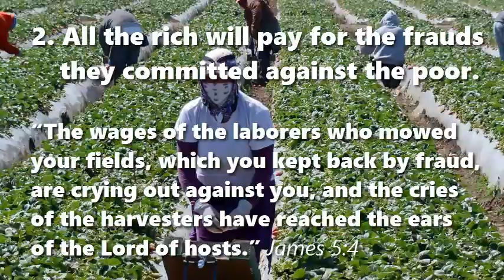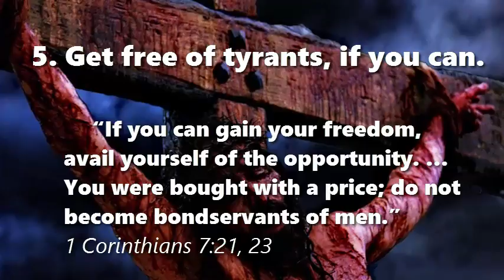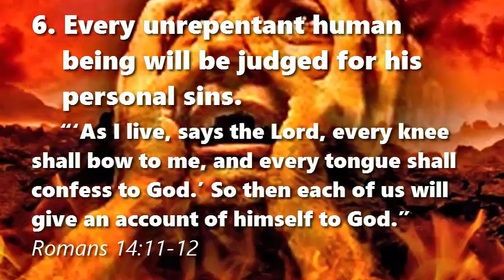Seven Biblical Ideas that Tyrants Hate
Quotations taken from the English Standard Version (2001)

1. God will humble every proud national leader.

“I, Nebuchadnezzar, praise and extol and honor the King of heaven, for all his works are right and his ways are just; and those who walk in pride he is able to humble.” Daniel 4:37

2. All the rich will pay for the frauds they committed against the poor.

“The wages of the laborers who mowed your fields, which you kept back by fraud, are crying out against you, and the cries of the harvesters have reached the ears of the Lord of hosts.” James 5:4

3. All nations will one day become subject to the Kingship of God’s Messiah.

“The seventh angel blew his trumpet, and there were loud voices in heaven, saying, ‘The kingdom of the world has become the kingdom of our Lord and of his Christ, and he shall reign forever and ever.’” Revelation 11:15

4. Those who learn truth get free from Tyrants’ lies.

“If you abide in my word, you are truly my disciples,  and you will know the truth, and the truth will set you free. … So if the Son sets you free, you will be free indeed. John 8:31, 36

5. Get free of tyrants, if you can.

“If you can gain your freedom, avail yourself of the opportunity. … You were bought with a price; do not become bondservants of men.” 1 Corinthians 7:21, 23

6. Every unrepentant human being will be judged for his personal sins.

“‘As I live, says the Lord, every knee shall bow to me, and every tongue shall confess to God.’ So then each of us will give an account of himself to God.” Romans 14:11-12

7. No religion and no human being can save us from hell.

“By the name of Jesus Christ of Nazareth, whom you crucified, whom God raised from the dead … there is salvation in no one else, for there is no other name under heaven given among men by which we must be saved.” Acts 4:10, 12

Procure a copy of the Holy Bible in a language that you understand, before tyrants have it banned in your country.